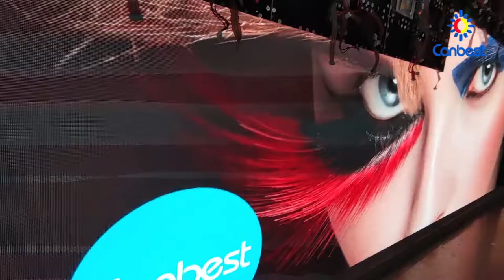Canbest FIW Series Indoor HD Front Service LED Display P2.5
Canbest FIW Series Indoor HD Front Service LED Display P2.5,which we hold 300sqm inventory last month, till now,there are only limited panels left.  and it will take another 30~40days to prepare another new inventory.
You can find more details at our website about FIW SERIES Indoor led display